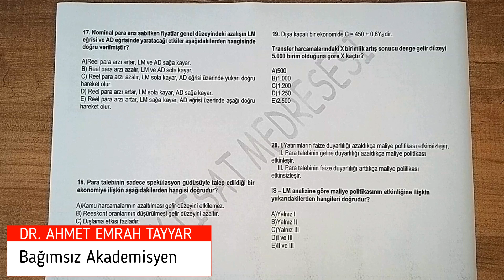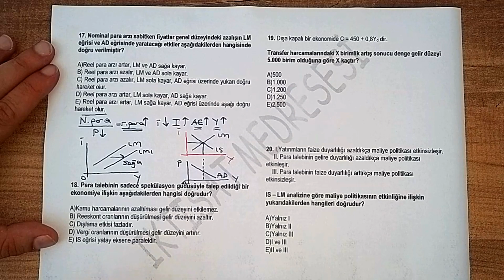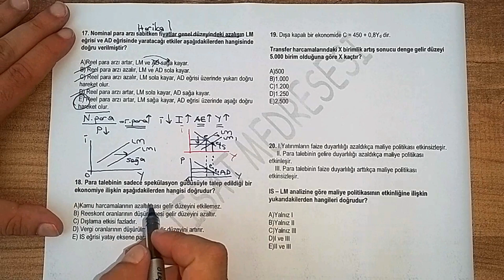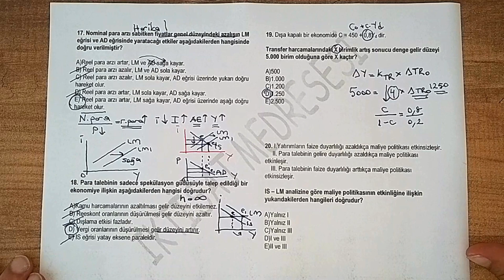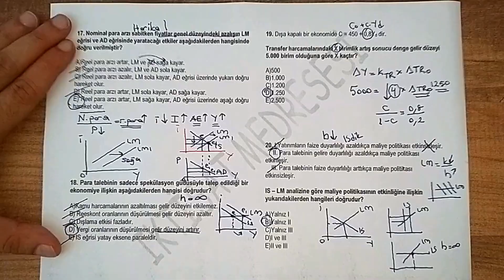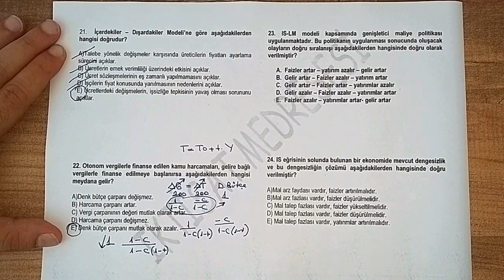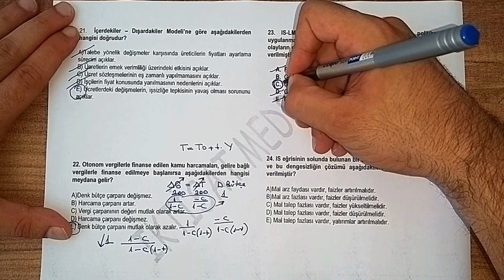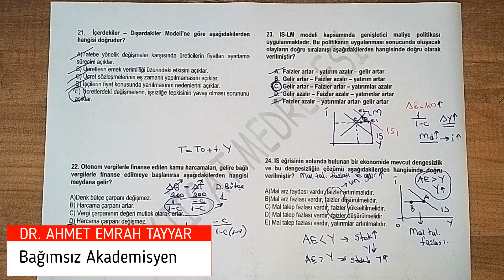23) KPSS İKTİSAT ÖZGÜN DENEME - 5 (BÖLÜM 3)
Videomuzda KPSS sorularından farklı olarak özgün deneme çözümleri yapılmaktadır. Herkese iyi seyirler.